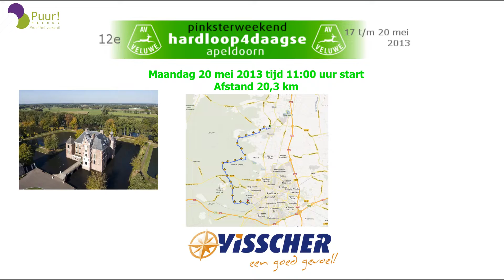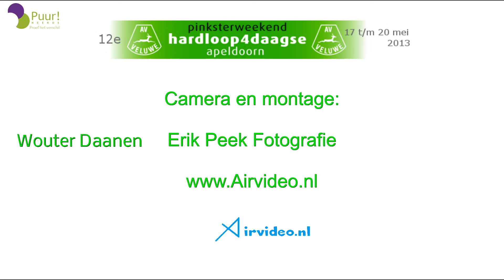Hardloop4daagse Apeldoorn 2013 6e etappe 20 mei 2013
20 mei, 11.00u vond de 6de etappe plaats van de Hardloop4daagse 2013.

De startlocatie is de parkeerplaats bij het fraaie Kasteel Cannenburch in Vaassen en het parcours is 20,3 km lang.

Na de start gaat het door de straten van Vaassen over de verharde Elspeterweg naar de ingang van het Kroondomein. Hier gaan we over de licht oplopende onverharde Niersenseweg richting boswachterswoning. Dan zijn we weer op Apeldoorns grondgebied (Wieselseweg) en gaat het pad gedurende 3 km gemeen omhoog. Hier kunnen de verschillen in het klassement worden gemaakt! Aan het eind van de lange klim bij de T-splitsing linksaf richting Echoput. Hier kruisen we na ± 13,5 km. de Amersfoortseweg en gaan we het Kruisjesdal in, dat we ook nog van andere jaren kennen. Dan is het nog circa 6,5 km. tot de eindstreep.

Bij de 100 km mannen en vrouwen zijn de verschillen in de top 3, normaal gesproken te groot om nog te overbruggen. Bij de 60 km lopers is dat bij de nr. 1 Erik Sanders ook zo, maar de nr. 2,3 en 4 zitten bijzonder dicht bij elkaar. Bij de vrouwen 60 km gaat Inge Sledsens met een mooi verschil aan de leiding t.o.v. Marianne van der Veen.

Gelijk na de start zijn Erik Sanders en Bas Mekking er snel vandoor. De groep daarachter met o.a. Ruud van der Wal, Ralph Apeldoorn, Luc Krotwaar en David Hemstede laat het tweetal vooralsnog met rust. Erik Sanders richt zich op dit moment alleen nog maar op het parcoursrecord en gaat proberen om onder de 1:10:00 te lopen op deze etappe. Bas Mekking staat voorafgaande aan deze etappe 5de binnen 30 seconden van de nr's 3 en 4 en zal dus moeten proberen Ruud van der Wal en Shayne Rookhuyzen uit de tent te lokken en stuk te lopen of te overbluffen. Dat spel is dus al gelijk begonnen. Ralph Apeldoorn heeft een mooie voorsprong ten opzichte van dit 3-tal en heeft in het verleden wel eens gehapt en dit heeft destijds zijn 1ste plek gekost, dus hij is gewaarschuwd. Vanaf km 2 tot 6 loopt Erik helemaal alleen vooraan en vanaf km 10 heeft het groepje Ralph, Ruud en David (en losse loper Gert-Jan Liefers) Bas ingehaald. Shayne Rookhuyzen is slachtoffer geworden van de strijd en loopt daarachter een eigen race. Hierna wordt er nog een enkele speldenprik uitgedeeld, maar pas vanaf km 16 gaan Ralph, David en Gert-Jan er vandoor. Daarachter zijn Bas en Ruud aan elkaar veroordeeld.

Tot aan de finish wordt er strijd geleverd tussen Ruud en Bas en uiteindelijk wint Bas de Etappe, maar Ruud het eindklassement. Heleen Plaatzer wint wederom met overtuiging het klassement bij de Dames.

2 Parcours records zijn er verbeterd, nl: door Erik Sanders en David Hemstede. Erik heeft aangegeven volgend mee te doen op de 100 km. Daarnaast hebben zich er al een aantal toplopers gemeld voor de editie van volgend jaar.

De organisatie heeft aangegeven de inschrijving eerder te openen dan voorgaande jaren.

Uitslag 6de Etappe:

Heren 60 km:
Erik Sanders 1:10:06
Ralph Apeldoorn 1:12:58
Bas Mekking 1:14:08

Dames 60 km:

Heleen Plaatzer 1:12:38
Inge Sledsens 1:32:38
Marianne van der Veen 1:34:14

Einduitslag 60 km:

Heren 60 km:
Erik Sanders 3:25:08 = Parcoursrecord!!
Ralph Apeldoorn 3:34:39
Ruud van der Wal 3:38:07

Dames 60 km:

Heleen Plaatzer 3:55:15
Inge Sledsens 4:30:21
Marianne van der Veen 4:34:47

Heren 100 km:
David Hemstede 1:12:53
Luc Krotwaar 1:14:50
Johan Kats 1:19:07

Dames 100 km
Irene Kalter 1:33:18
Janna Brand 1:40:33
Irene Kok 1:49:12

Einduitslag 100 km
David Hemstede 5:53:34= Parcoursrecord!!
Luc Krotwaar 6:04:00
Johan Kats 6:18:10

dames 100 km
Irene Kalter 7:27:18
Janna Brand 8:04:57
Irene Kok 8:38:23

Speciale dank aan Wouter Daanen aktie: camera